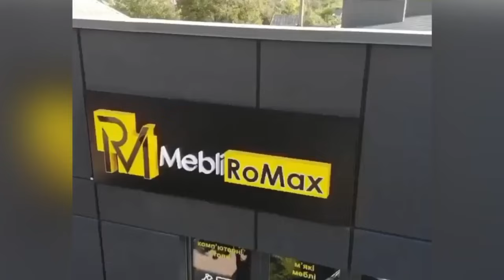Святкове відкриття MebliRoMax Hnivan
Супер новина для жителів міста Гнівань! Відкриття ще одного магазину мережі MebliRoMax!

Адреса: м.Гнівань, вул. Соборна 82